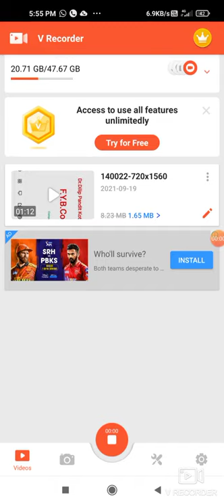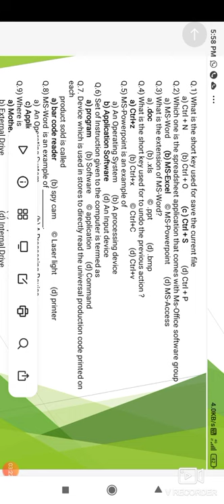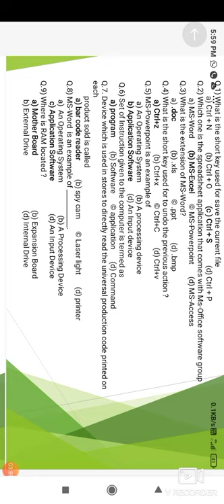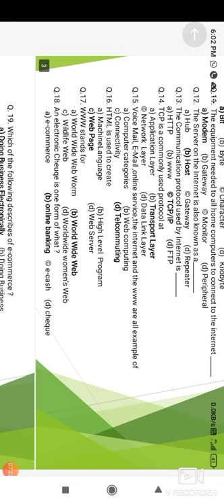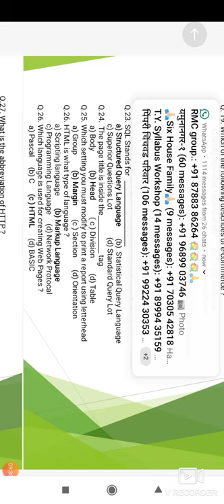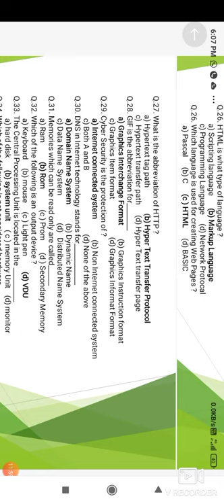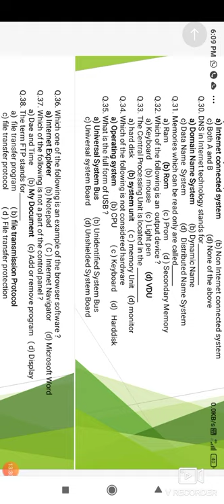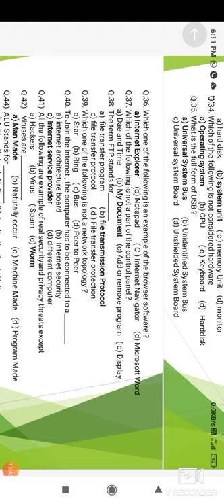My Name Is Dr .Dilip Pandit Kotkar This Video Is Useful For B.Com ,BBA BCA , BCS First Year Of SPPU